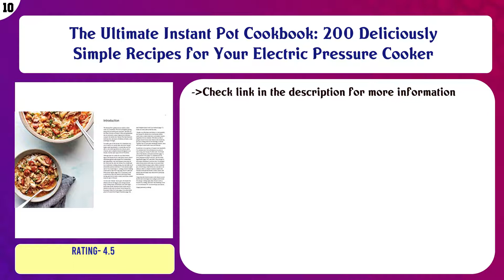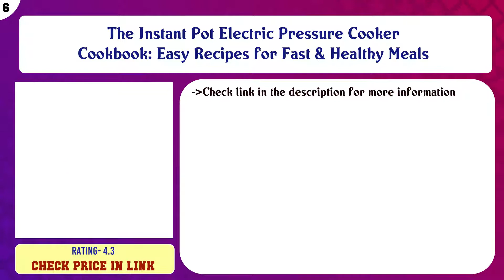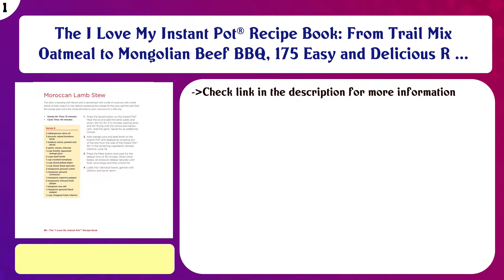Top 10 Instant Pot Cookbooks to buy in USA 2021 | Price & Review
Top 10 Instant Pot Cookbooks to buy in USA

 Find the links below to buy these products:

 List of top Instant Pot Cookbooks:

The Ultimate Instant Pot Cookbook: 200 Deliciously Simple Recipes for Your Electric Pressure Cooker

 Indian Instant Pot® Cookbook: Traditional Indian Dishes Made Easy and Fast

 How to Instant Pot: Mastering All the Functions of the One Pot That Will Change the Way You Cook

 Dinner in an Instant: 75 Modern Recipes for Your Pressure Cooker, Multicooker, and Instant Pot® : A Cookbook

 The Instant Pot Electric Pressure Cooker Cookbook: Easy Recipes for Fast & Healthy Meals

 The Instant Pot Bible: More than 350 Recipes and Strategies: The Only Book You Need for Every Model of Instant ...

 Paleo Cooking With Your Instant Pot: 80 Incredible Gluten- and Grain-Free Recipes Made Twice as Delicious in H ...

 Instant Pot® Obsession: The Ultimate Electric Pressure Cooker Cookbook for Cooking Everything Fast

 Instant Loss Cookbook: Cook Your Way to a Healthy Weight with 125 Recipes for Your Instant Pot, Pressure Cooke ...

 The I Love My Instant Pot® Recipe Book: From Trail Mix Oatmeal to Mongolian Beef BBQ, 175 Easy and Delicious R ...

 Content of this Video:

10 best products to buy Instant Pot Cookbooks USA

 Top rated Instant Pot Cookbooks in USA